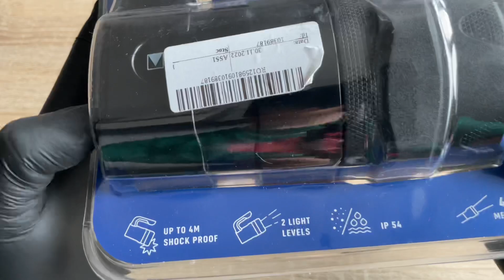VARTA Lanterna Indestructibilă BL20 PRO Led V18751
Descriere
4m rezistenta la cadere
LED alb puternic 6W
Apasati intrerupatorul (ridicat / scazut / oprit) pentru o utilizare usoara
Reflectorul adanc si ingust ofera o raza de actiune sporita
Maner confortabil
Carcasa foarte groasa si cap de cauciuc pentru durabilitate maxima
A trecut testul de soc la temperatura extrema
Grup de risc 2 pentru ochi
IP54 rezistenta la praf si apa
IK08 rezistenta la impact
10.000h durata de viata